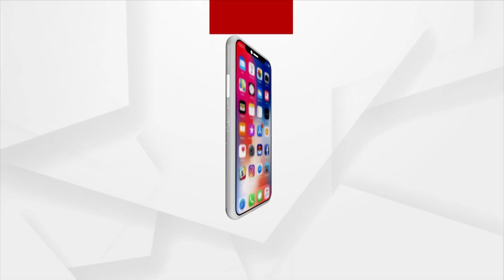Newly Born Baby Girl Inside Sack Found Under The Bridge, Rescued In Bhubaneswar